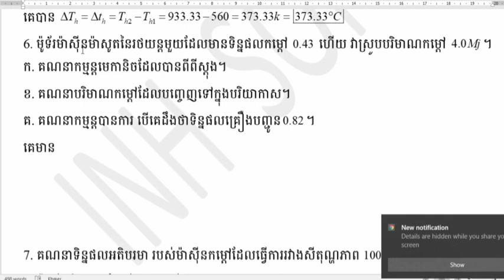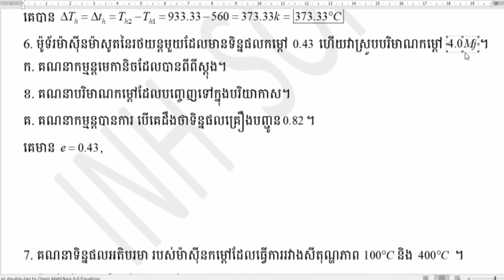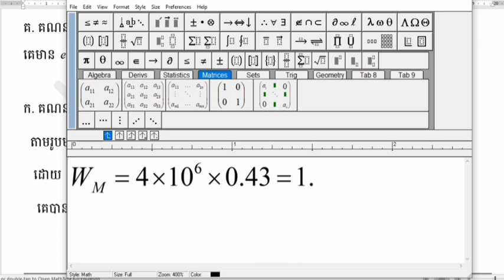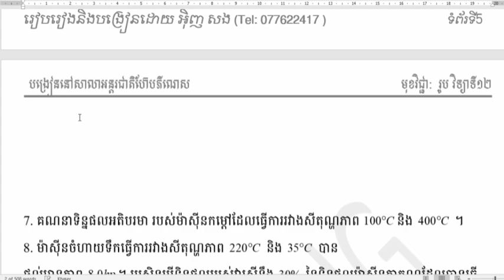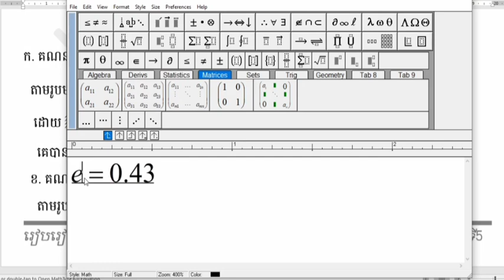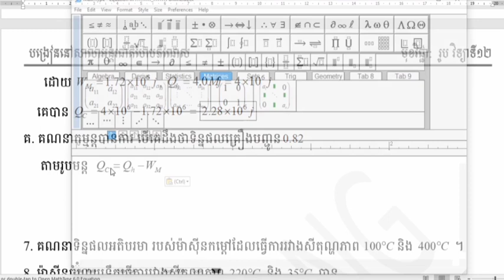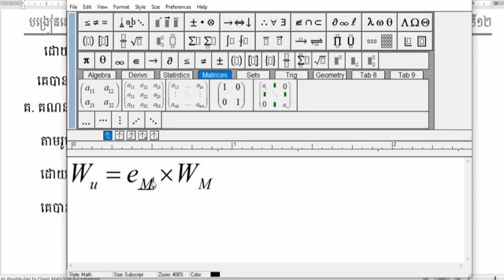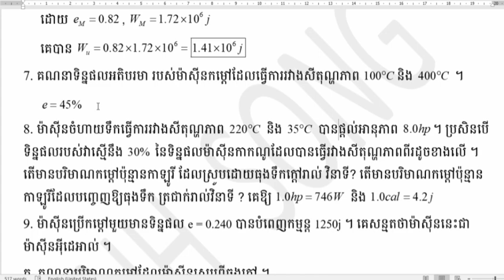លំហាត់ទី៦ មេរៀនទី៣ ម៉ាស៊ីន ត្រៀមប្រឡងបាក់ឌុប២០២៣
ម៉ូទ័រម៉ាស៊ីនម៉ាសូតនៃរថយន្តមួយដែលមានទិន្នផលកម្ដៅ 0.43 ហើយ វាស្រូបបរិមាណកម្ដៅ 4.0Mj ។ គណនាកម្មន្តមេកានិចដែលបានពីពីស្តុង។ . គណនាបរិមាណកម្តៅដែលបញ្ចេញទៅក្នុងបរិយាកាស។ គ. គណនាកម្មន្តបានការ បើគេដឹងថាទិន្នផលគ្រឿងបញ្ចូន 0.82 ។